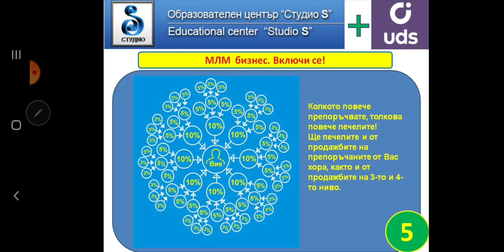МЛМ бизнес Студио S - 5.2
Допълнителна доходност, бизнес онлайн